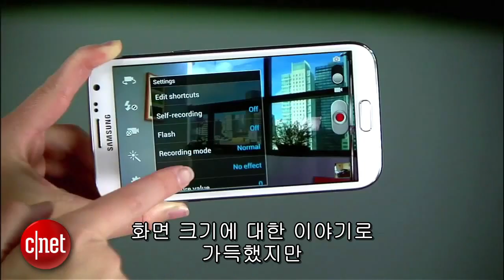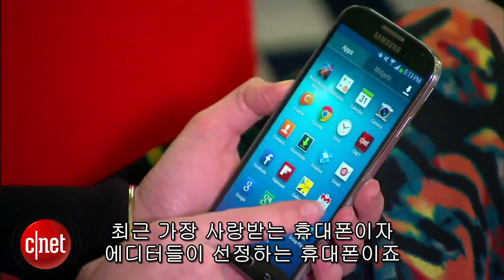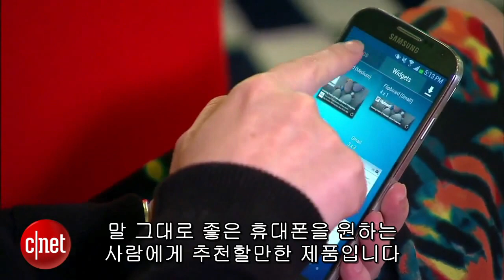현존 최고의 스마트폰 카메라는 바로...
디지털카메라 시장을 잠식시킨 스마트폰 카메라는 날로 성능이 높아지고 있다. 특히 최근 출시된 4100만 화소의 대형 CMOS 이미지 센서를 탑재한 '루미아 1020', 10배 광학줌렌즈를 탑재한 '갤럭시S4 줌'은 디지털카메라에 견줘도 손색이 없다.

이처럼 최근 스마트폰 카메라에는 사용자들의 편의성을 위해 밝기나 초점, 화이트 밸런스, ISO 감도 설정은 기본에 제조사의 고유 기능까지 제공하는데, 그렇다면 과연 현존하는 스마트폰 중 카메라 기능만 놓고 봤을 때 최고의 스마트폰은 어떤 제품인지 씨넷 TV가 순위를 선정했다.